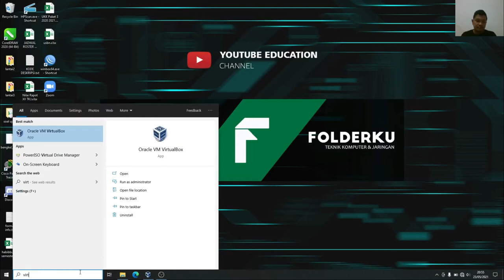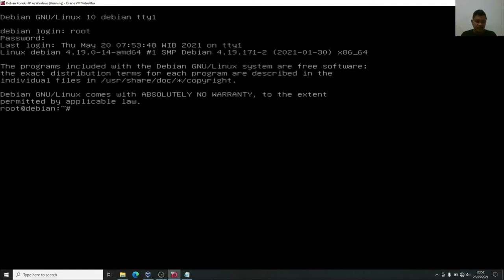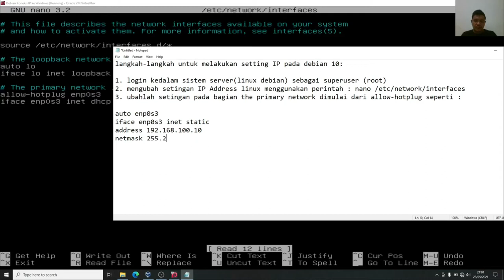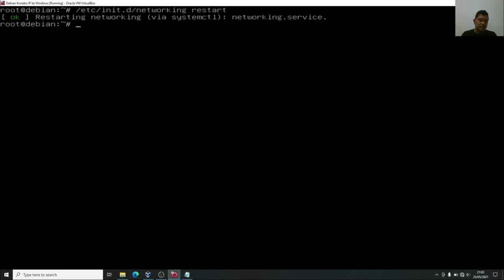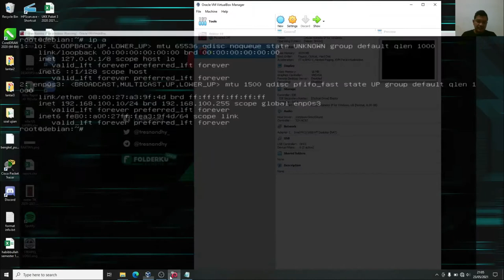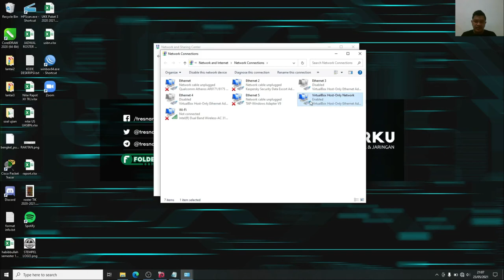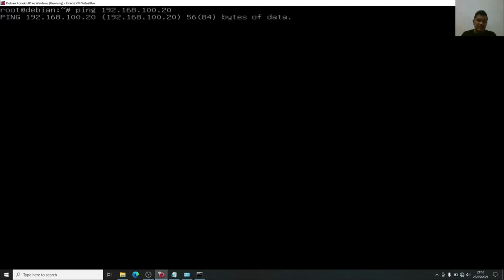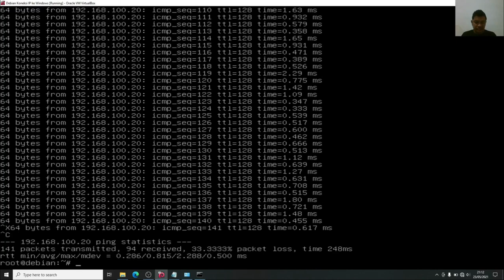Cara koneksi IP linux debian ke windows virtual box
pada video ini dijelaskan langkah atau cara membuat ip address linux debian 10 dan menghubungkannya ke windows serta cara melakukan PING